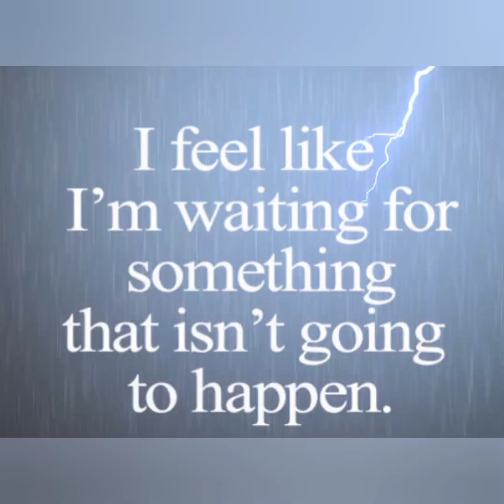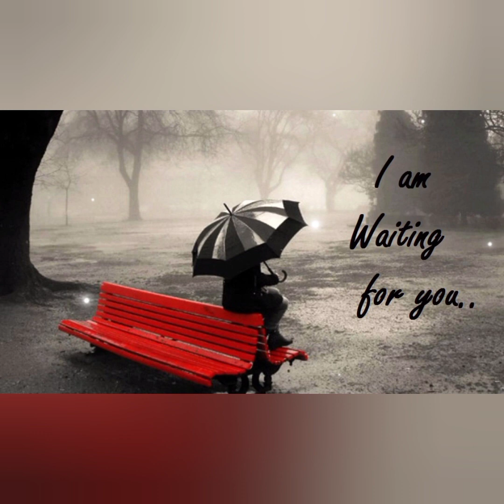DARK CITY 95th STREET - Edgee Drezwell Blue